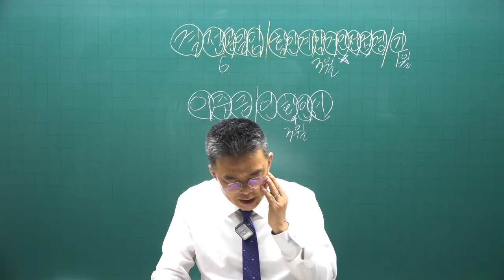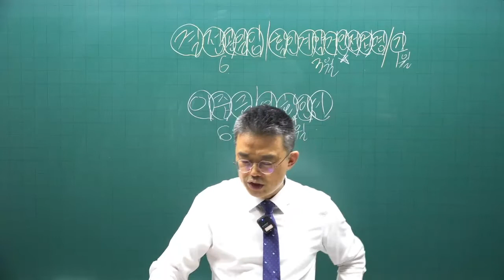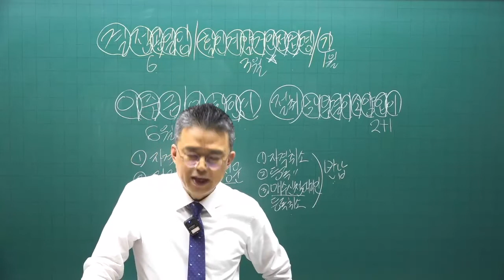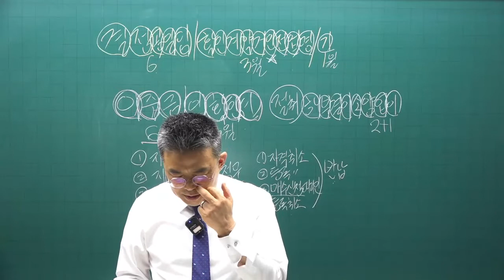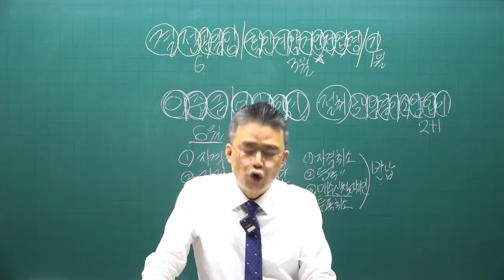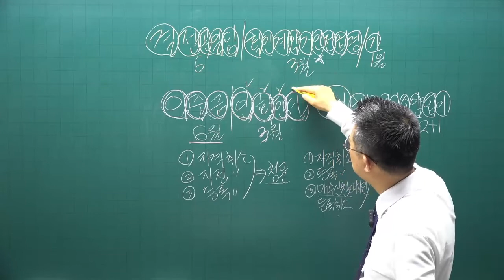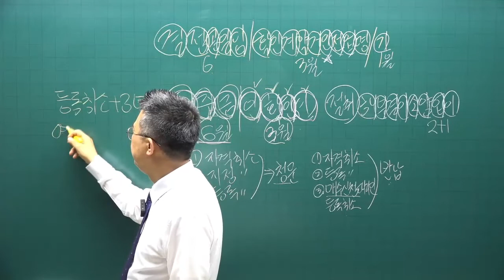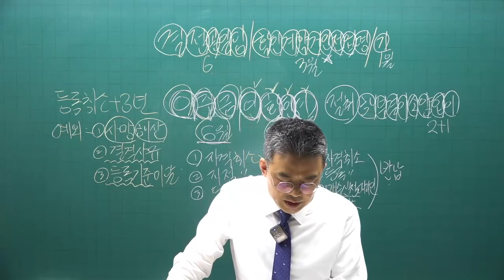[공전무] 2022년 공인중개사 중개사법 기출문제풀이 13강